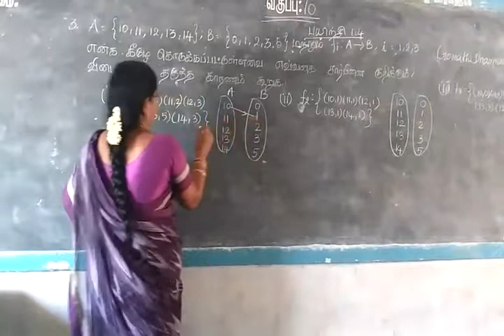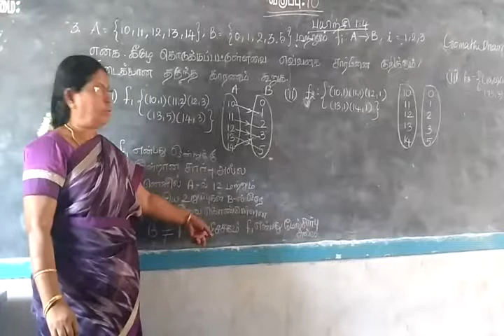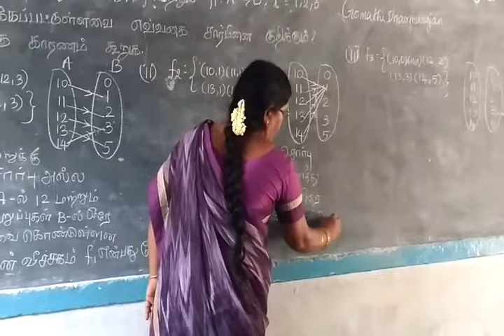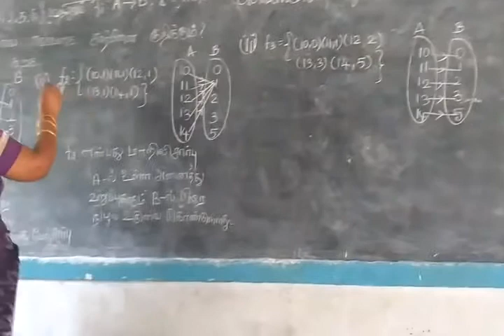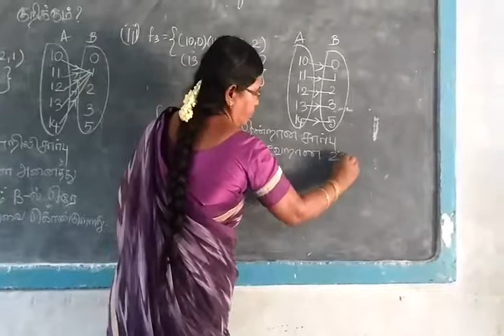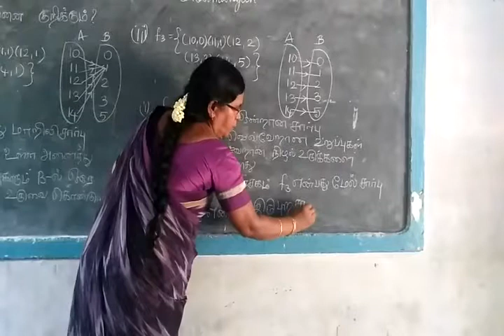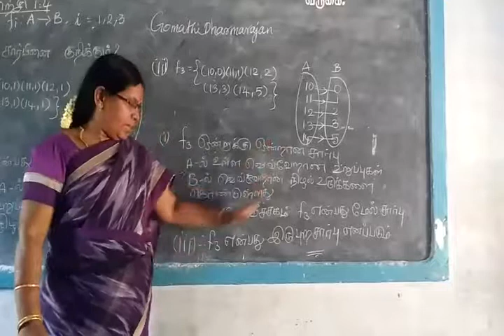Set language Part 17